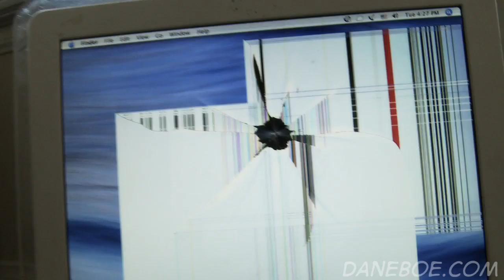Cuddles vs Cursor